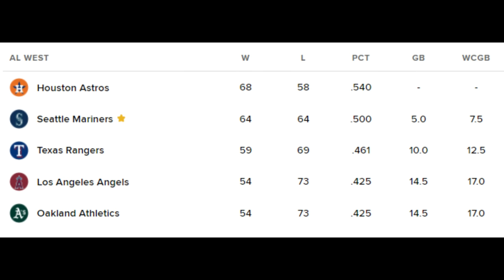【MLB】マリナーズ、何やってんだよ。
※この動画はサービス監督解任報道が出る前に作成したのですが、「変われる」の意味がそういうことだったとは思いませんでした。